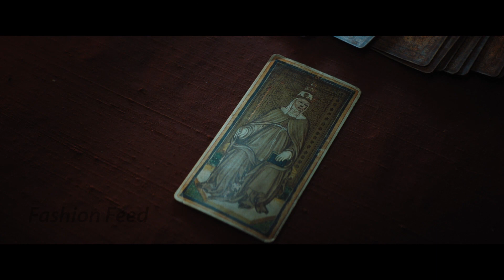Dior | Haute Couture | Spring/Summer 2021